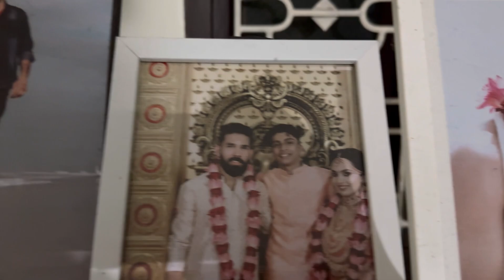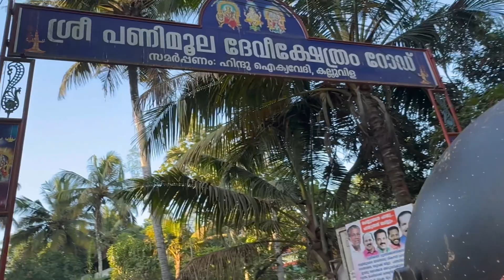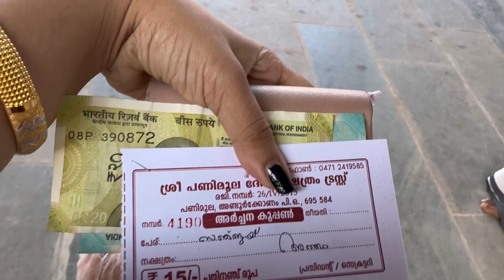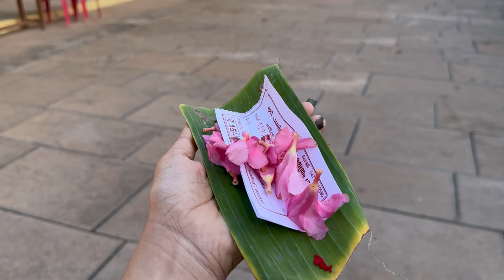ഇത് നമ്മുടെ കുഞ്ഞു സന്തോഷം🥰|Our 1st Wedding Anniversary😍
Have a good day Fam😍😘

Music